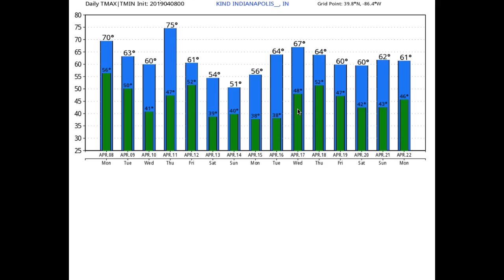4 8 19 Indiana Video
Meteorologist Nathan Kitchens' forecast: Example of daily forecasts provided by BAMwx.